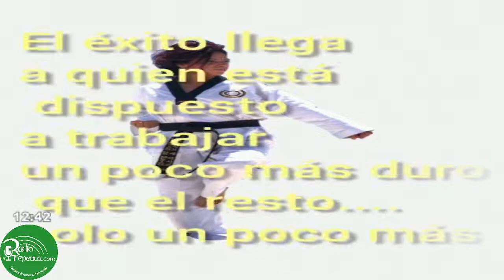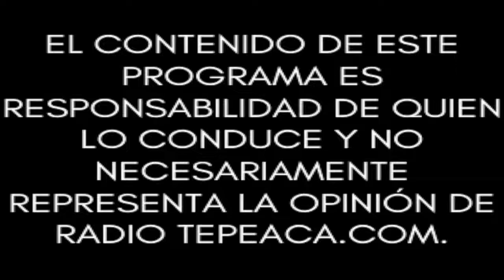No te Limítes, Vive del Fracaso al Éxito.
Conduce: Nadia Centéno.